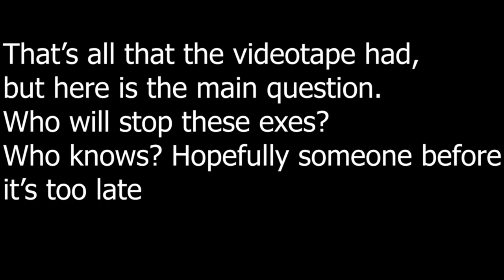The Gathering (VRChat #22) “Blade.exe Arc Episode 4”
Note: This takes place before Devil Raziel is sealed away and before Devil Rouge is back to an exe. This also takes place after Dragon vs Devil Raziel. Continues the Blade.exe arc.
After the exes had their little fun across the multiverse, Blade.exe and Brave.exe head over to the Devils' kingdom and the devils gave them a deal. What's the deal from the devils? Find out now!